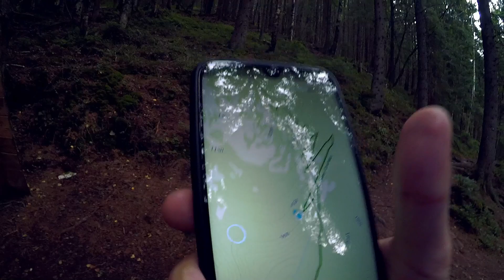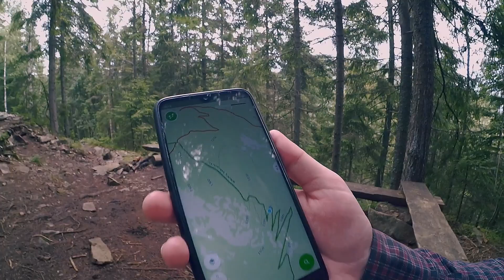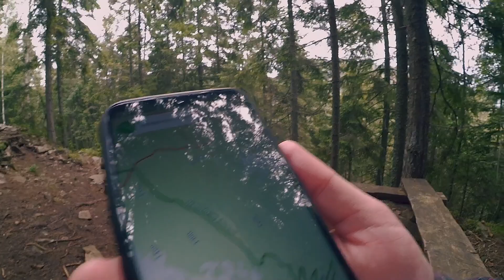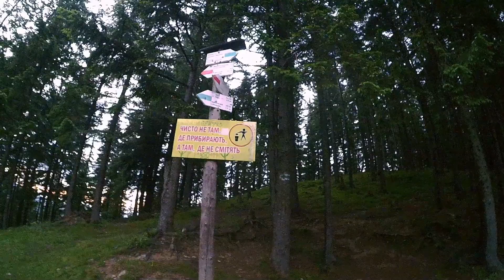Поход в Карпаты: Горганы, Хомяк - водопад Гук.23-25.07.2020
Неожиданно появившаяся возможность съездить в горы, чем я и воспользовался. Друзья довезли до поворота на с. Яблуниця, а там  уже помчал по маршруту на пол. Хомяков. Так, как приехал я поздновато, то нужно было поспешить до темноты, поэтому в начале картинка шумноватая из-за недостаточного света. Ну и стабилизации так же нет.. Но теперь есть цветокор..) С соньки, или гоупрошки картинка по-лучше, но пока как есть